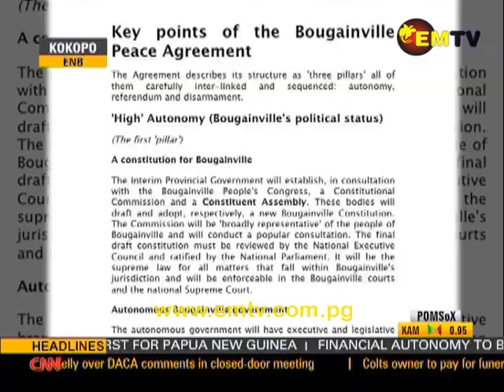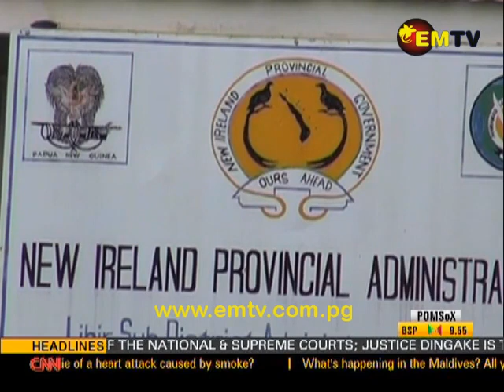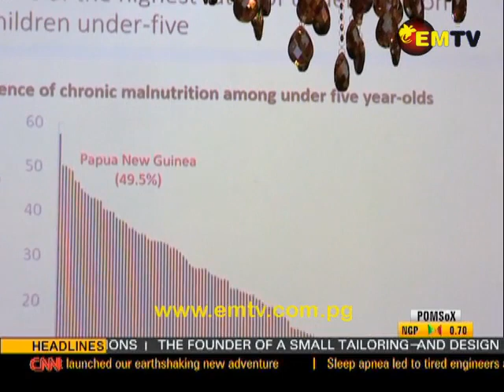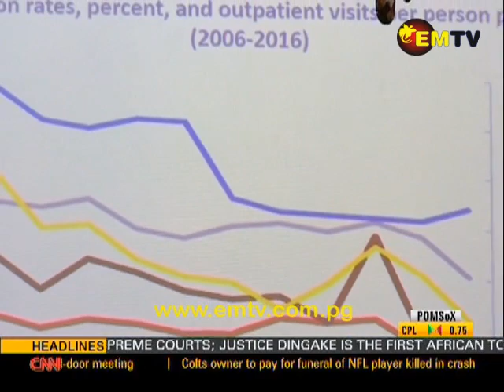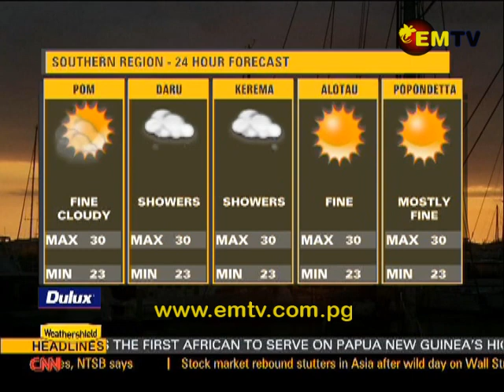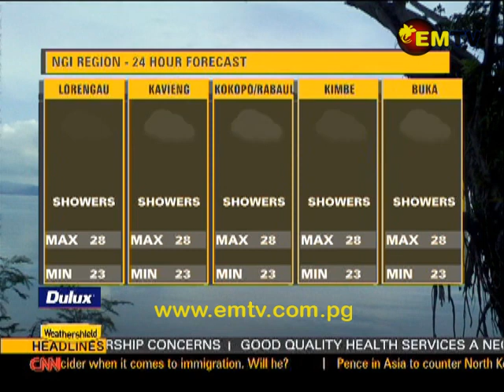EMTV News – 7th February, 2018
Headlines:

Parliament told Manumanu land deal files missing; Foreign Affairs Minister questioned on United Nations Vote and PNG’s first African appointed judge in the high court.